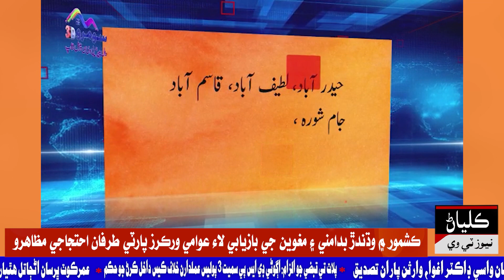ڪشمور ۾ وڌندڙ بدامني ۽ مغوين جي بازيابي لاء عوامي ورڪرز پارٽي طرفان احتجاجي مظاهرو